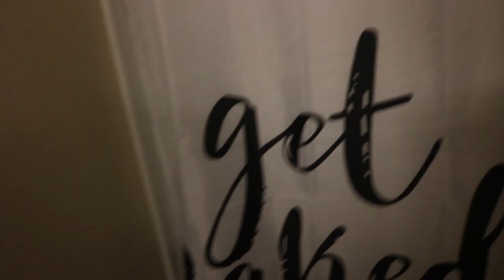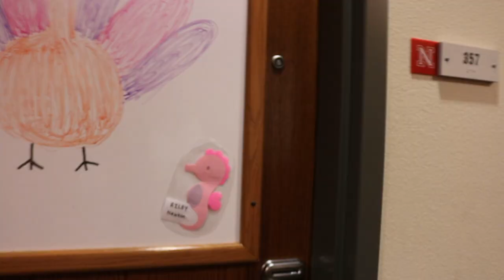day 22 of being a human seatbelt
ill inform y'all if anything happens on day 23